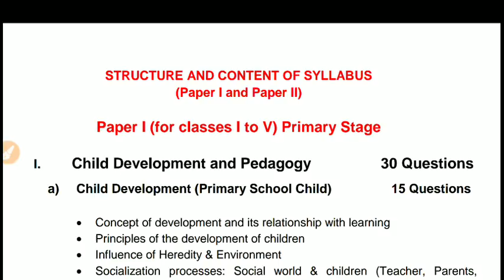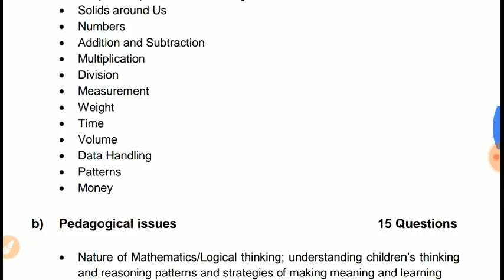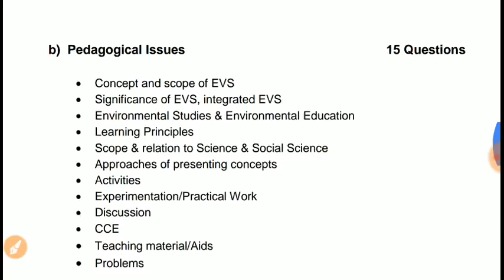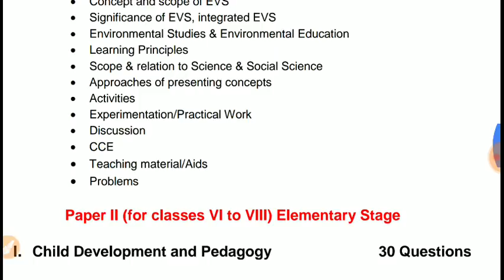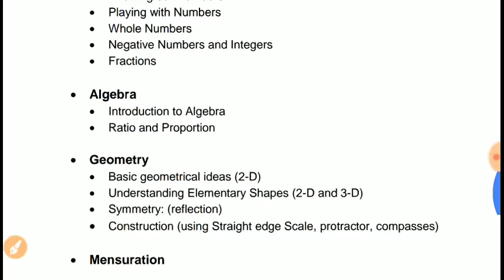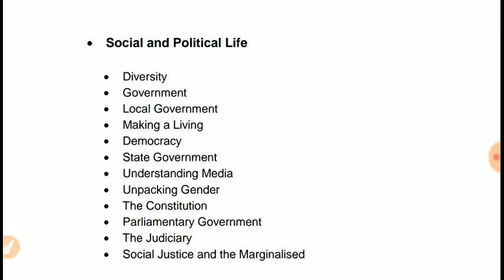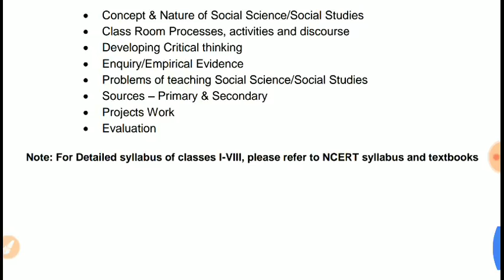CTET Syllabus 2018